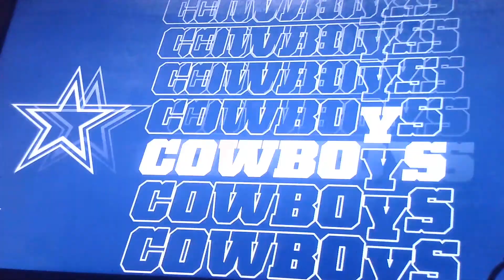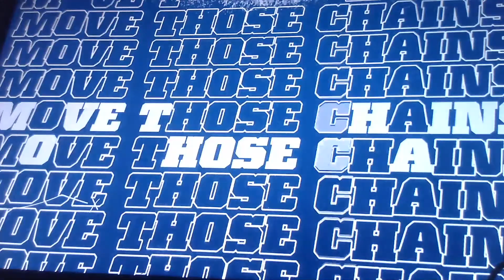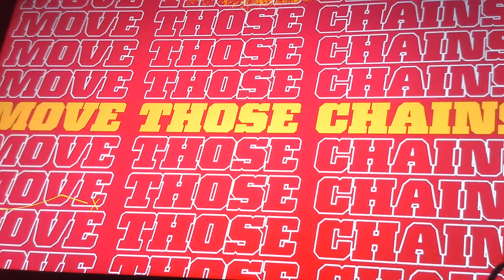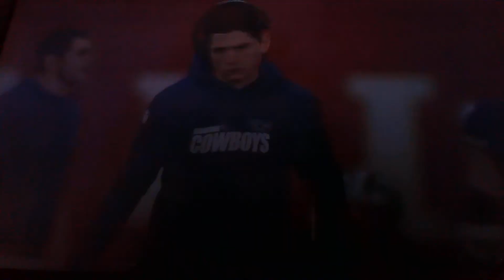Madden 22 Preseason WK 1 QTR1,Simms Cowboys vs Cardinals 10 23 AM Nov6, 2021 Dak PrescottCALF TRADES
Martyrs cannot be silenced Kindle Edition
by Armin Narro (Author)  Format: Kindle Edition